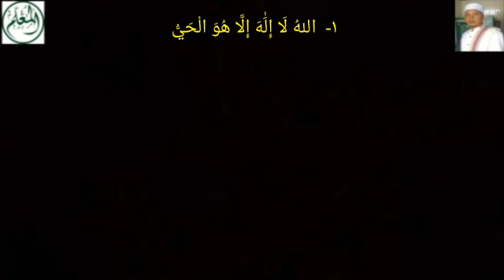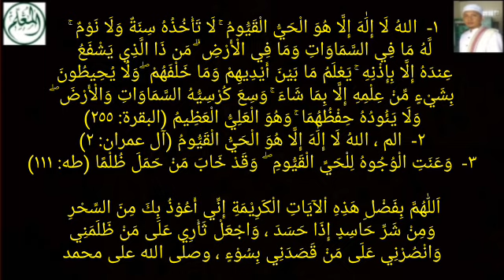Tiga Ayat Ampuh Mengembalikan ILmu Pelet - Yang Memelet Akan Gila Sendiri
Sarang-Rembang-Jateng
Pembina Al Mu'allim Center
Jeungjing-Cisoka-Tangerang-Banten

Ijazah amalan untuk mengembalikan pengaruh jahat ilmu pelet

١-  اللهُ لَا إِلَٰهَ إِلَّا هُوَ الْحَيُّ الْقَيُّومُ ۚ لَا تَأْخُذُهُ سِنَةٌ وَلَا نَوْمٌ ۚ لَّهُ مَا فِي السَّمَاوَاتِ وَمَا فِي الْأَرْضِ ۗ مَن ذَا الَّذِي يَشْفَعُ عِندَهُ إِلَّا بِإِذْنِهِ ۚ يَعْلَمُ مَا بَيْنَ أَيْدِيهِمْ وَمَا خَلْفَهُمْ ۖ وَلَا يُحِيطُونَ بِشَيْءٍ مِّنْ عِلْمِهِ إِلَّا بِمَا شَاءَ ۚ وَسِعَ كُرْسِيُّهُ السَّمَاوَاتِ وَالْأَرْضَ ۖ وَلَا يَئُودُهُ حِفْظُهُمَا ۚ وَهُوَ الْعَلِيُّ الْعَظِيمُ (البقرة: ٢٥٥)
٢-  الم ، اللهُ لَا إِلَٰهَ إِلَّا هُوَ الْحَيُّ الْقَيُّومُ (آل عمران: ٢)
٣-  وَعَنَتِ الْوُجُوهُ لِلْحَيِّ الْقَيُّومِ ۖ  وَقَدْ خَابَ مَنْ حَمَلَ ظُلْمًا (طه: ١١١)

اَللّٰهُمَّ بِفَضْلِ هَذِهِ اْلآيَاتِ الْكَرِيْمَةِ إِنِّي أَعُوْذُ بِكَ مِنَ السِّحْرِ
وَمِنْ شَرِّ حَاسِدٍ إِذَا حَسَدَ ، وَاجْعَلْ ثَأْرِي عَلَى مَنْ ظَلَمَنِي
وَانْصُرْنِي عَلَى مَنْ قَصَدَنِي بِسُوْءٍ ، وصلى الله على محمد